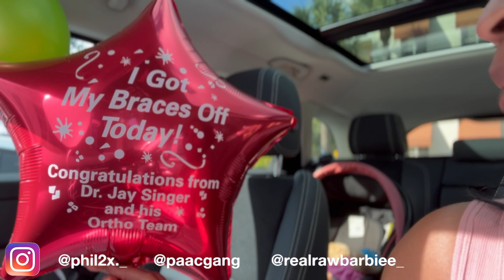GETTING PERMANENT RETAINERS TOP AND BOTTOM PT. 3|MY TEETH ARE NOT EVEN|FINALLY REMOVING MY BRACES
Yoooooooooo!!! The time has finally come, watch to find out if I finally get my braces removed.

**Social Media**